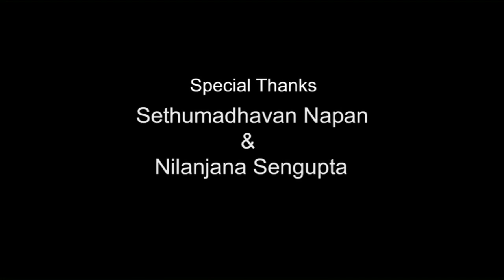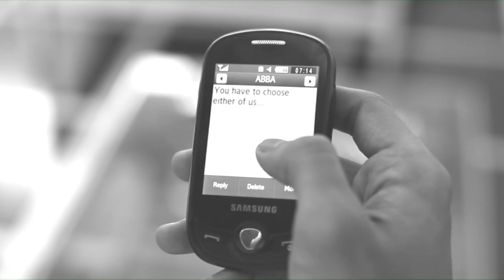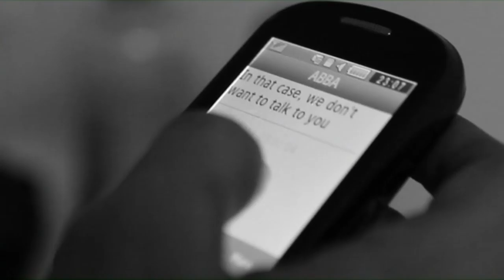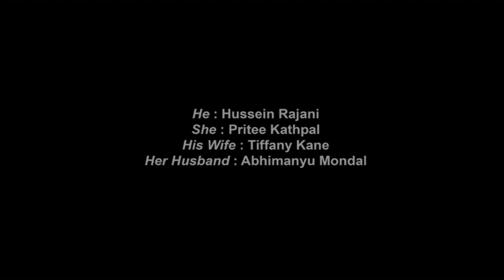Neighbour | Independence Week special | Souvik Gupta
Runner Up: Re-Think India Short Film Festival
Finalist - Advantage India Short Film Festival
Finalist - WLC Media Short Film Festival
Also screened at: Kolkata Short Film Festival
                          Kala Ghoda Film Festival

The story traces how two individuals transgress the boundaries of indifference not only to develop a friendship that stands as a support but also to be called each other's Family!! NEIGHBOUR is a story of Acceptance, Love, Peace and Harmony.

Original Soundtrack from Babel and Brokeback Mountain, composed by Gustavo Santaolalla